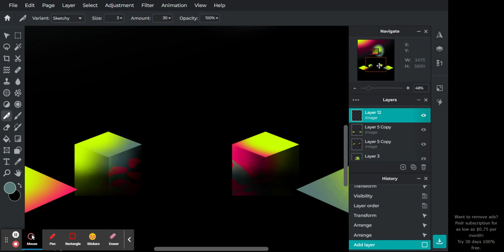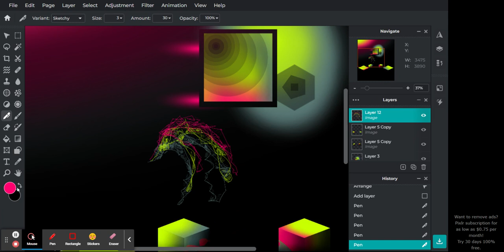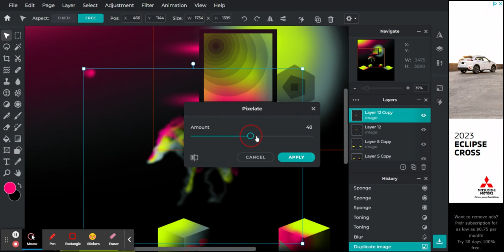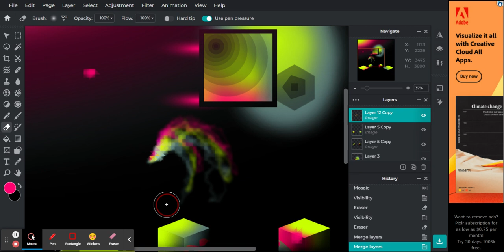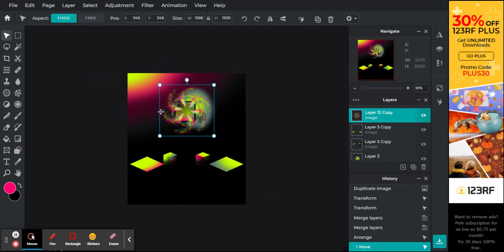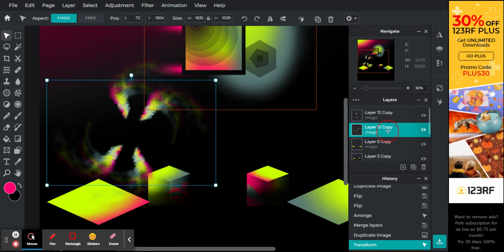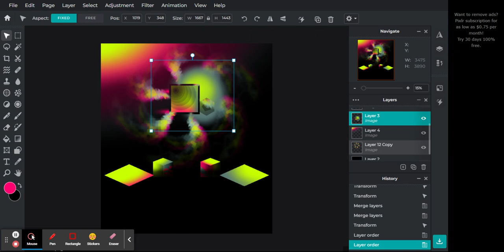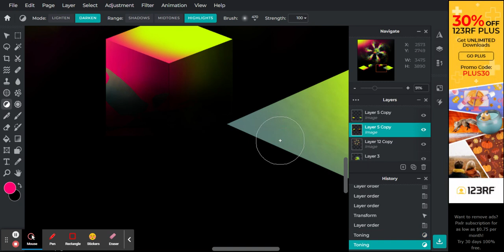2023 Digital Art 3 Photo Editor Pixlr E free image editing tool